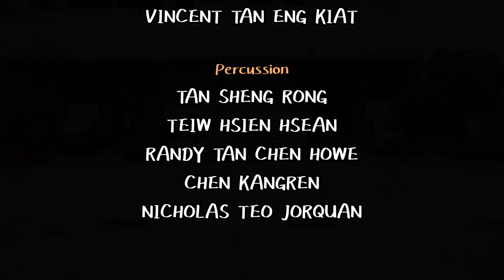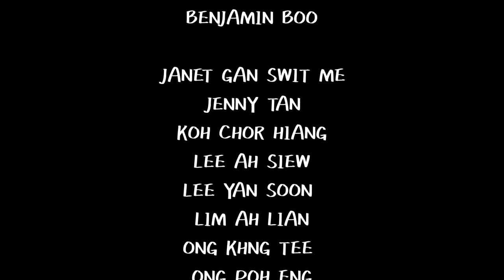Live! Session #27 - Let’s Get To Know Reverberance, Suona, Sheng, Percussion and MORE!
We’re back! And this time we have with us, is the exciting Chinese wind percussion ensemble, Singapore’s very own.. Reverberance! 回响！

We sat down and talked with their musician, Weihong, Vincent and Benjamin, who plays the Suona, Sheng and Percussion respectively! Watch as we chat about the origins of Reverberance, and their future plans moving forward as a Chinese wind percussion ensemble in Singapore.

Not only that, we took the opportunity to introduce to you, our beloved viewers, the fascinating Chinese woodwind instruments.. Suona, Sheng and the also a quick introduction to Chinese percussion!

BUT WAIT, THERE’S MORE! There’s a special announcement too! Eason Music will be collaborating with Reverberance! How?

There you have it! That’s a recap Live Session #27! We hope you've enjoyed our Live! Session! Catch us on our next Live!!

b. Instagram: easonmusicstore

If you would like to learn how to play Chinese music instruments, please visit us here: